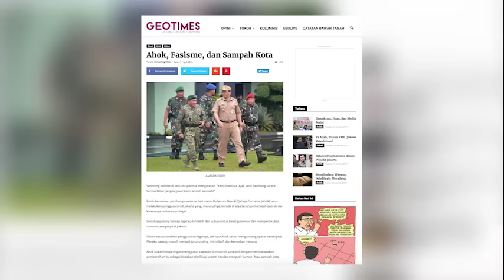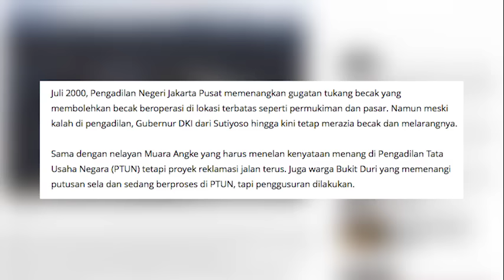Kemenangan Bukit Duri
SOSIAL

Warga Bukit Duri menang di PTUN, melawan Pemprov DKI di bawah komando Ahok. Penggusuran oleh Pemprov terbukti ilegal! Bagaimana kelanjutannya? Akankah rakyat mendapatkan yang menjadi haknya: Ganti rugi dan proses hukum berkeadilan?